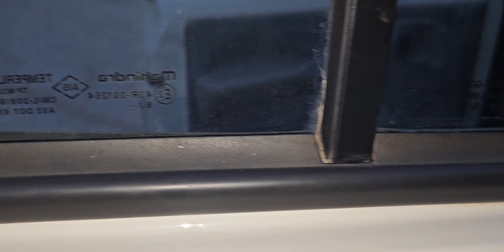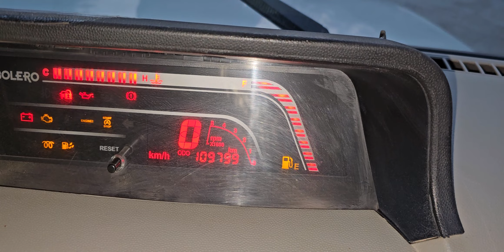మహీంద్రా బొలెరో SLE 2020/1 డీజిల్ అమ్మబడును 9502306700.9885985158🙏🙏🙏